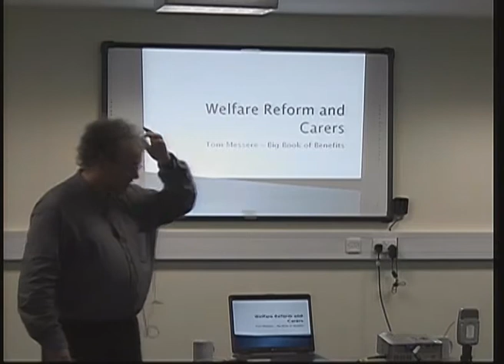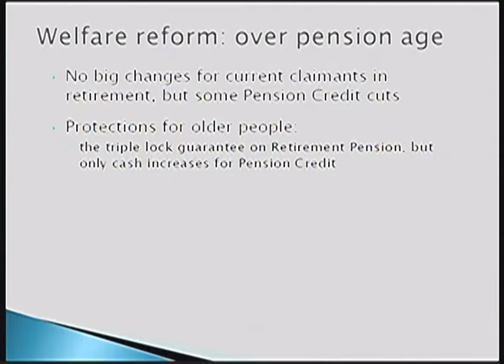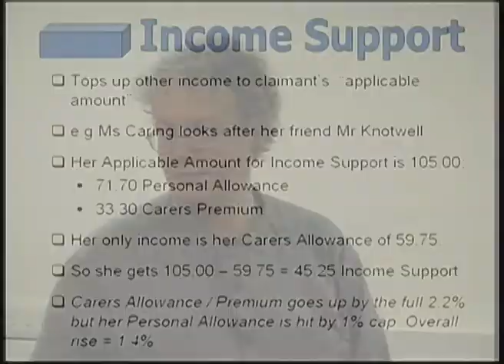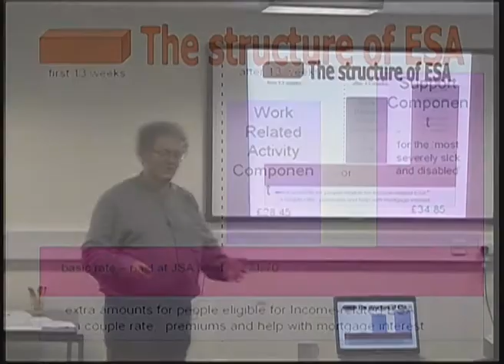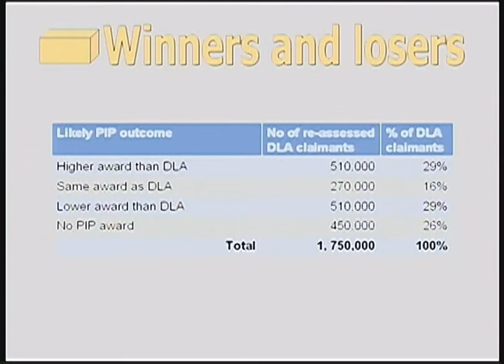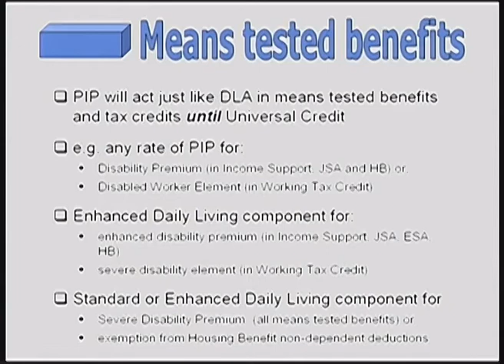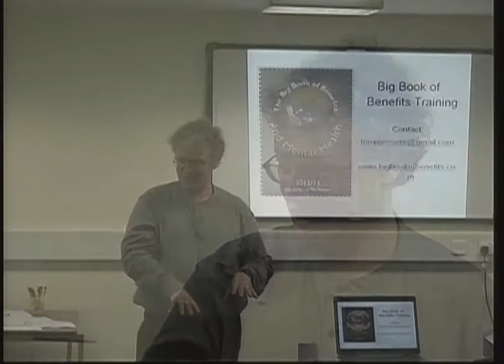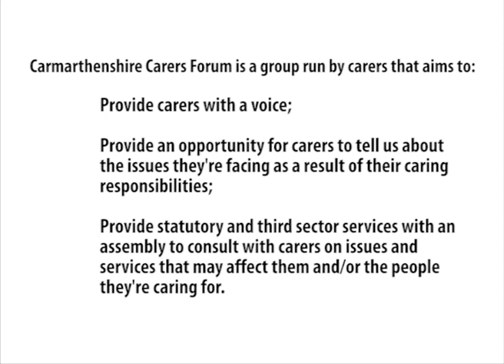Carmarthenshire Carers Forum April 2013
Tom Messere discussing welfare reform at the Carmarthenshire Carers Forum, April 2013, at Llandybie Hall.